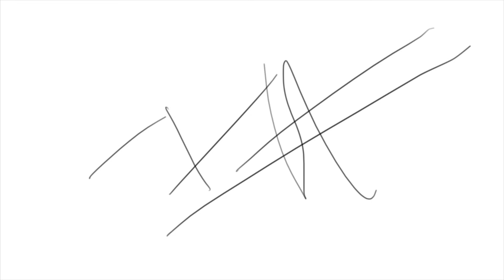Estudio Battaglia - Seascape in Watercolor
Live seascape in watercolor. Clouds, waves, rocks, sand; nature at its purest in the beach of Benijo (Tenerife)